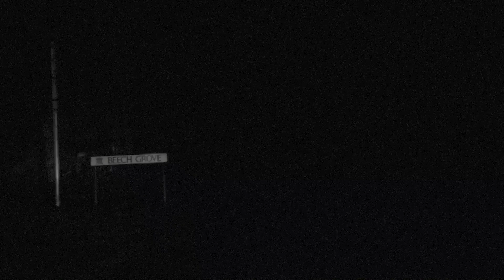30 Second German 'Expressionist' Pastiche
Courtesy Omarii and Harry